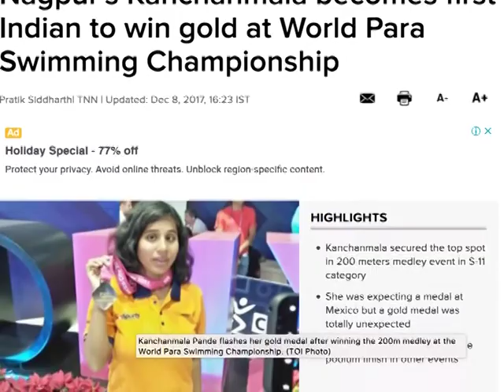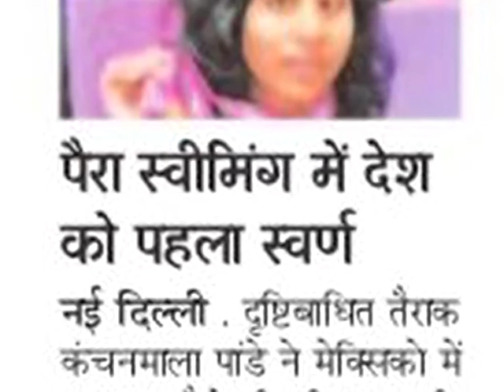Para swimmer Kanchanmala who created history for India in conversation with Shri Prashant Agarwal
Kanchanmala bought laurels to the country by winning gold medal in the 200-metre medley at the World Para Swimming Championship in Mexico. This lone para female swimmer from India to take part in the event at Mexico was in Udaipur during the 17th National Para Swimming Championship, organized by Narayan Seva Sansthan. While speaking to the President of Narayan Seva Sansthan Shri Prashant Agarwal during the 17th National Para Swimming, she gave an account of her achievements at various  National & International competitions.  Shri Agrawal wished her very best for the Championship.

About Us:

‘Narayan Seva Sansthan’ is a non profit Charity Organization that was established in the year 1985 with a fistful of flour and with a view to serve the patients belonging to the poorest of the poor sections of the society through the ‘free of cost’ corrective surgeries of patients suffering from polio and other ‘by birth’ disabilities. The headquarter of the organization is at Udaipur city in the state of Rajasthan, India. The organization has a 1100 bedded hospitals where the patients around the country and abroad make way for their respective polio related treatment and corrective surgeries. Till date, the Top Charitable NGO has got successfully conducted more than 3,25,000 ‘free of cost’ polio corrective surgeries of people irrespective of their caste, creed, religion etc.